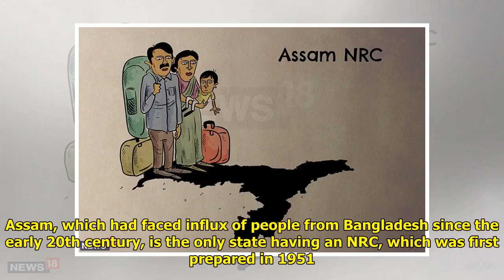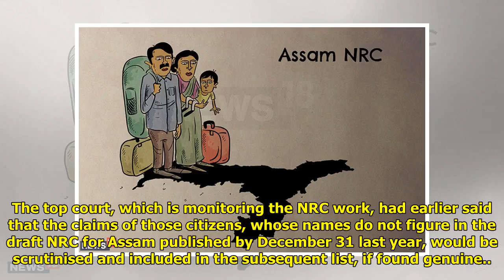Separate Biometric ID Will be Created for People Filing Claims and Objections for Assam NRC: Centre